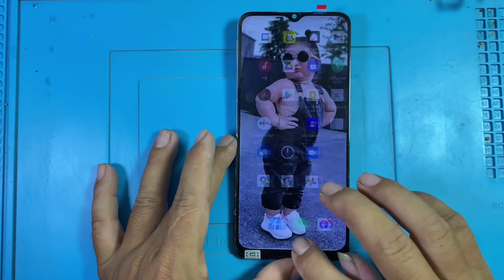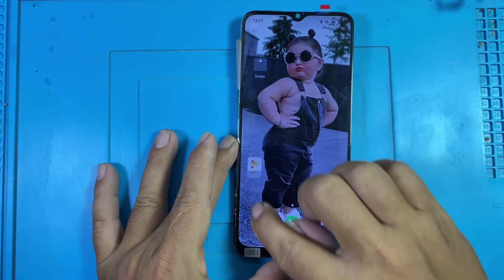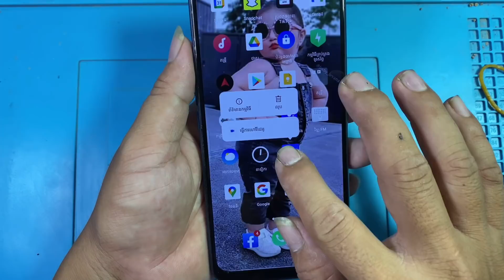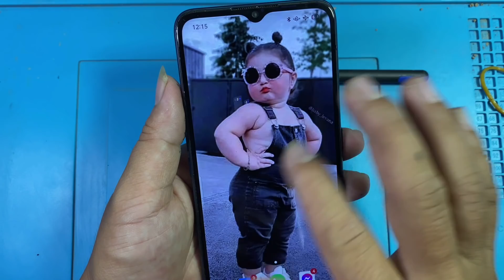Wow ! Restore abandoned destroyed phone very old | found phone and Valuables in rubbish oppo a5 2020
***Top 8 Restoration phone videos :
restore broken phone
destroy phone
satisfying
restore broken phone
mobile phone
phone restoration
restore old phone
phone old
very old phone
restore very old
old phone
smatr phone
restore phone
restore video
restoration phone
restoration videos
restore you phone
restoring abandoned Phone
abandoned
restoraring destroyed phone
abandoned phone
broken phone
destroyed phone
found phone
found phone videos
phone in rubbish
restore cellphone
smartphone
broken phone in rubbishyj67
how torestore
rebuild
found phone in rubbish
restoration restore
phone restoration
restoration videos
restore broken phonerepai
old broken phone
vivo y11 convert iphone
phone wrapping
wrapping cell phone in foil
wrapping phone in foil
iphone wrapping paper
wrapping paper iphone
wrapping paper for mobile phone
wrapping phone,gold
wrapping your phone in foil
mobile restoration
oppo convert
paper phone
iphone 12
an Bracelet in the box